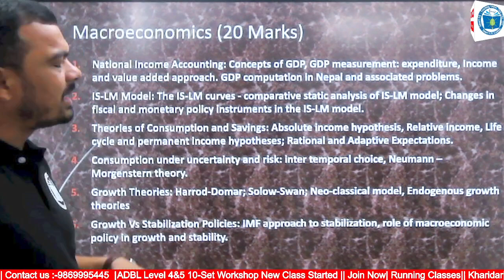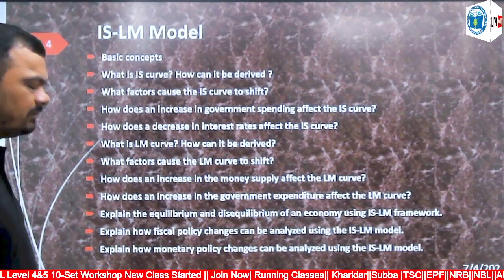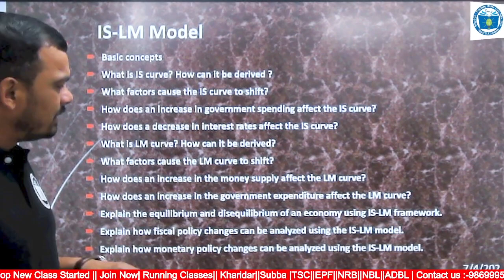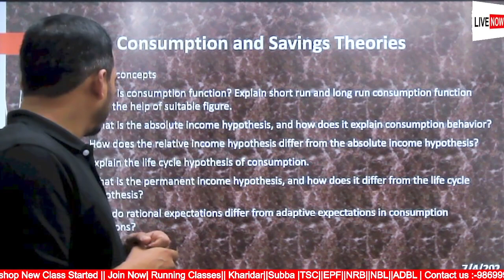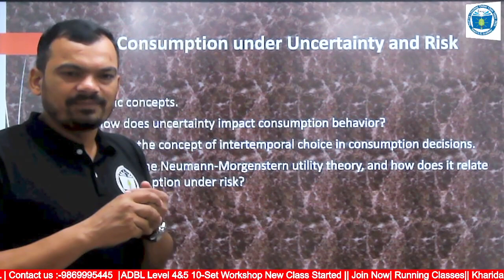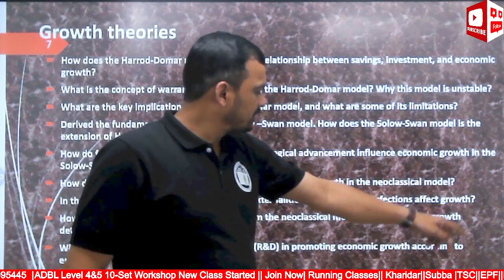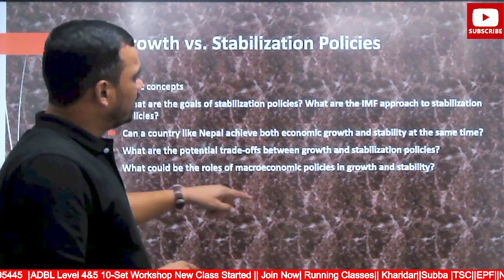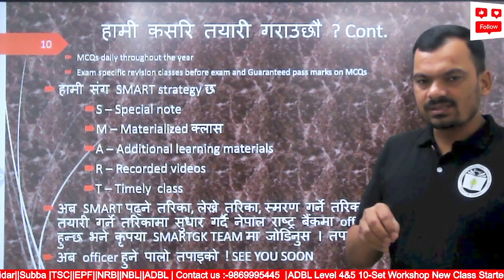Nepal Rastra Bank || Level 6 || Microeconomics|| Orientation || Live Class || By:-Raj Kumar Basnet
कक्षा लिन चाहनु हुन्छ भने सम्पर्क गर्नुहोला:
SmartGk मा संचालन रहेका कक्षाहरु:
1. नेपाल बैंक लिमिटेड तह: 3, 4 र 6
2. नेपाल राष्ट्र बैंक तह: 4 र 6
3. नेपाल विधुत प्राधिकरण
4. नेपाल वायुसेवा निगम
5. लोकसेवा
6. शिक्षक सेवा आयोग
7. कृषि विकास बैंक
8. राष्ट्रिय बाणिज्य बैंक